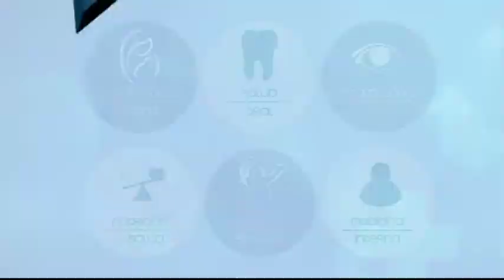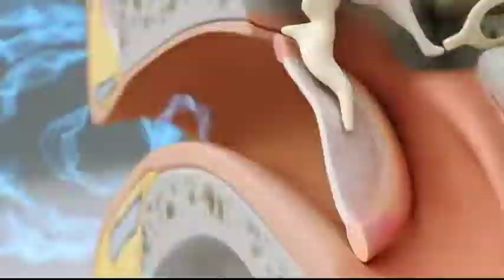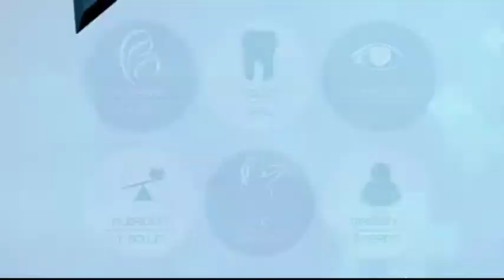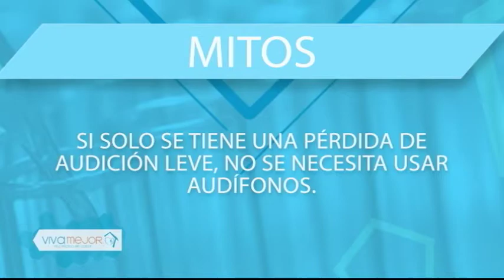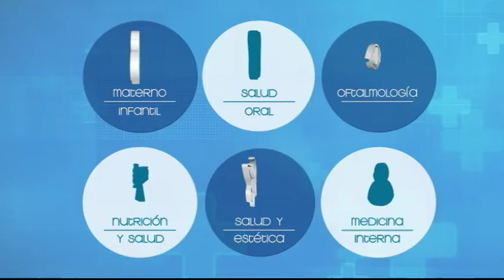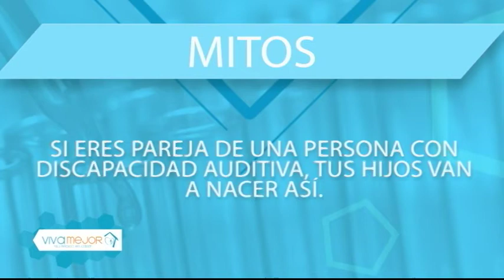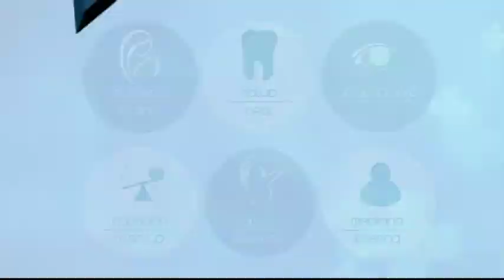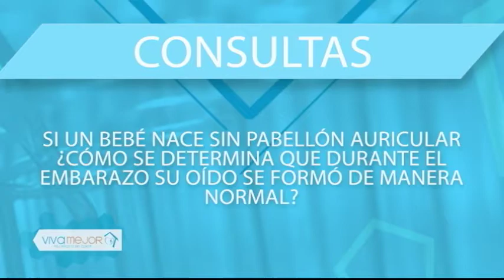07-05-18 | PROBLEMAS AUDITIVOS | VIVA MEJOR